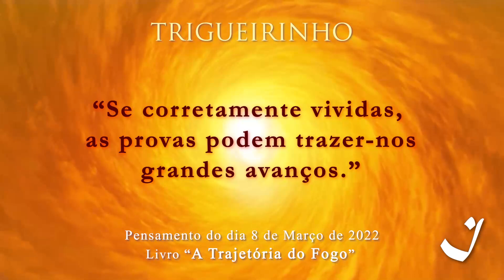8-3-2022 | Pensamento do Dia / Thought of the Day / Pensamiento del Día | Trigueirinho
"Se corretamente vividas, as provas podem trazer-nos grandes avanços."

"If correctly lived, challenges can bring us great breakthroughs."

"Si se viven correctamente, las pruebas pueden traernos grandes avances."

Adquira o livro / Get the book / Comprar el libro A Trajetória do Fogo